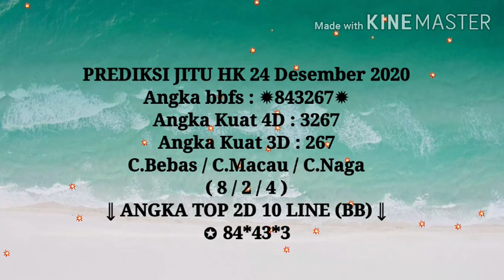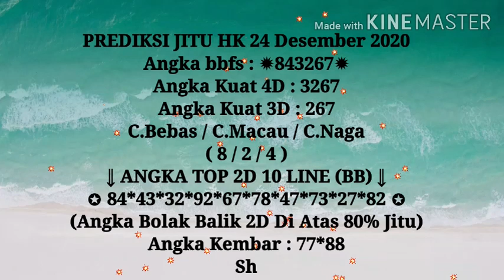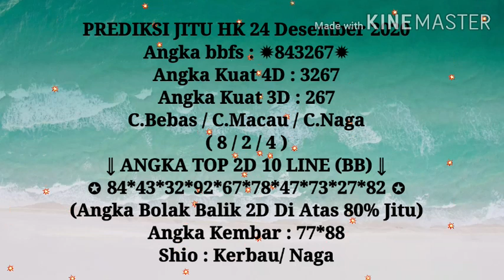PREDIKSI JITU HK 24 Desember 2020 Angka bbfs : ✹843267✹ Angka Kuat 4D : 3267 Angka Kuat 3D : 267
PREDIKSI_JITUHK 24 Desember 2020
Angka bbfs : ✹843267✹
Angka Kuat 4D : 3267
Angka Kuat 3D : 267
C.Bebas / C.Macau / C.Naga
( 8 / 2 / 4 )
⇓ ANGKA TOP 2D 10 LINE (BB) ⇓
✪ 84*43*32*92*67*78*47*73*27*82 ✪
(Angka Bolak Balik 2D Di Atas 80% Jitu)
Angka Kembar : 77*88
Shio : Kerbau/ Naga
Silakan saling berbagi prediksi anda dikolom komentar,
Salam jackpot paus untuk kita semua